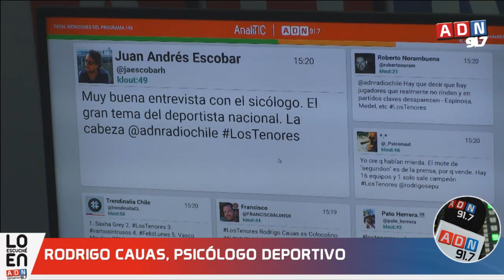El Psicólogo Rodrigo Cauas nos explica " El miedo al éxito " que vive U Católica.